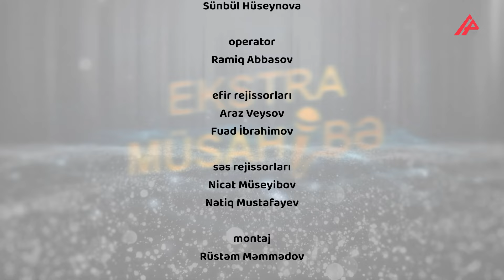Bu tip insanları hədəf alırlar - " Bir müddətdən sonra adam yoxa çıxır" - Ekstra Müsahibə